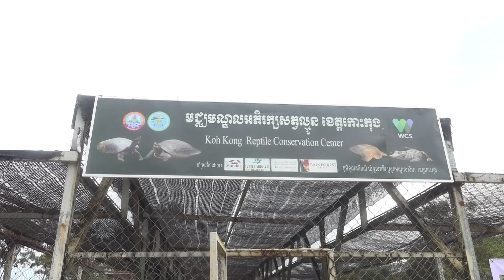ព័ត៌មានភាសាបារាំង ២៣ ០៧ ២០២៤